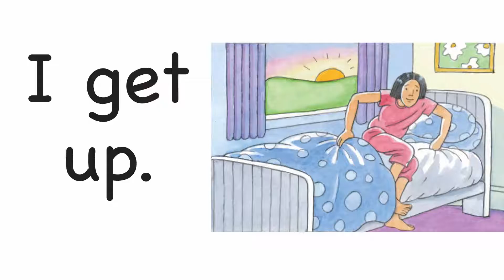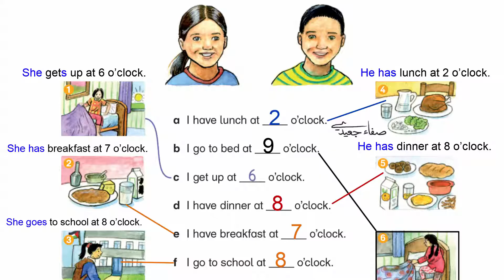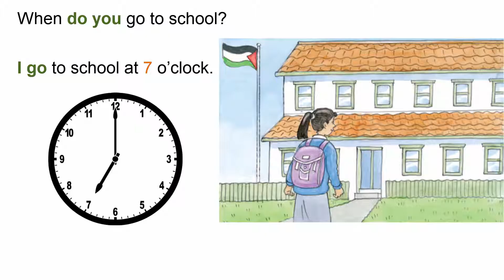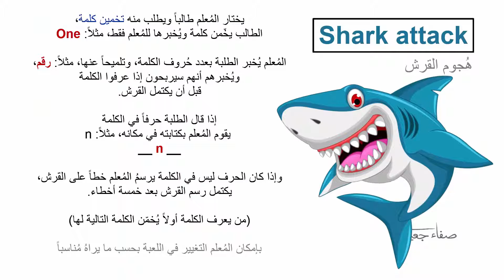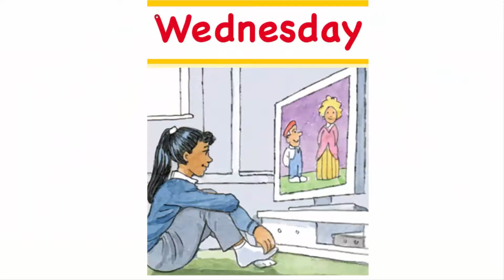صفحة 8 إلى 9 || إنجليزي صف 3 فصل 2